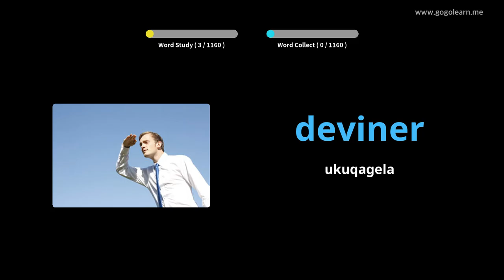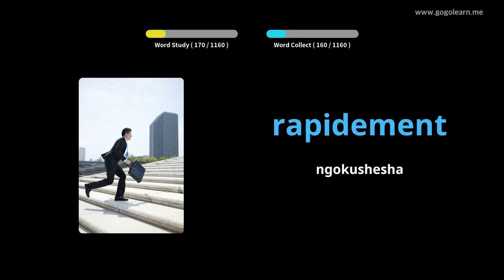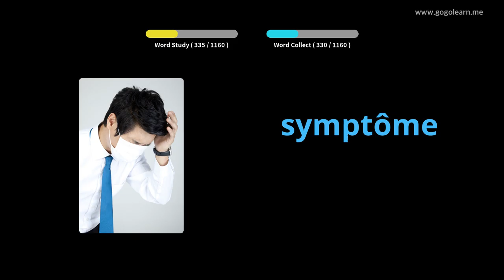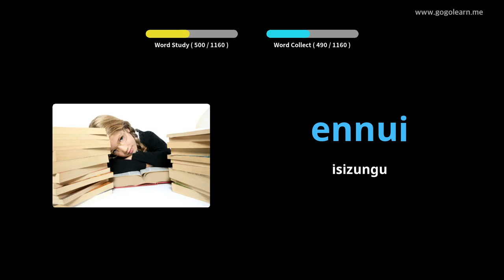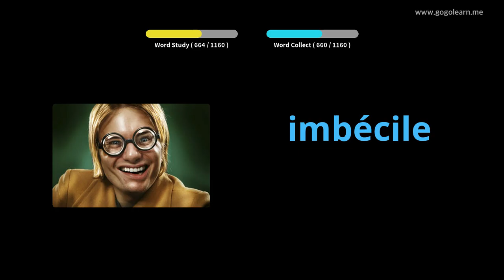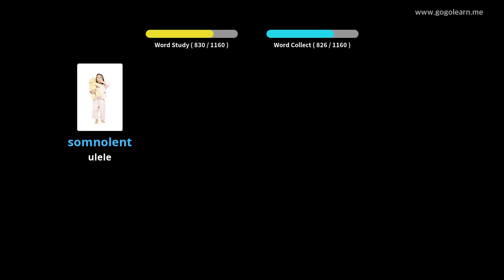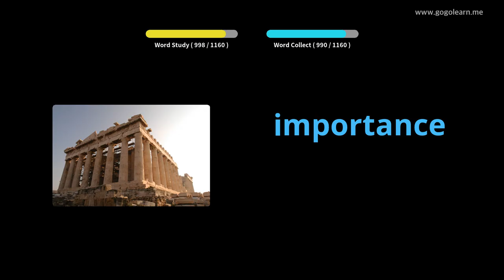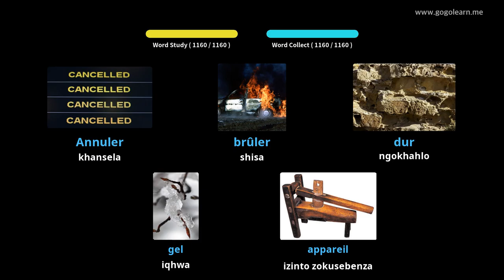IsiFundazwe sesiFundo seFrench |Golearn